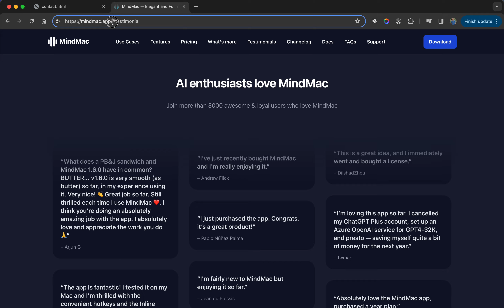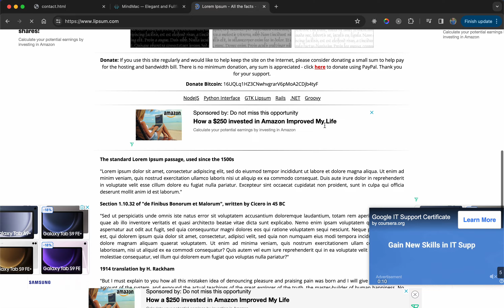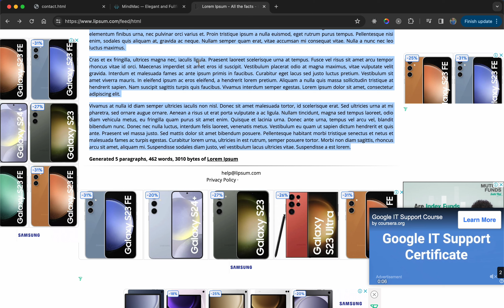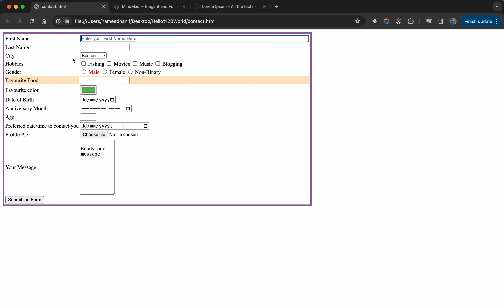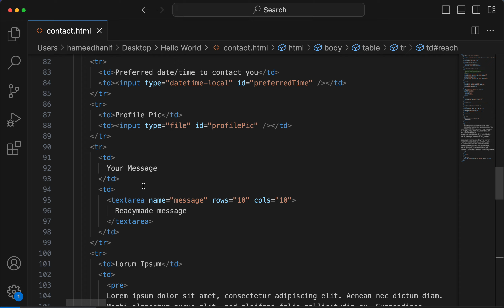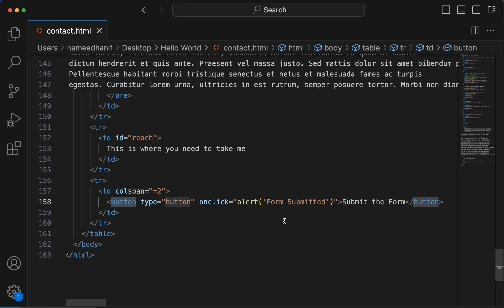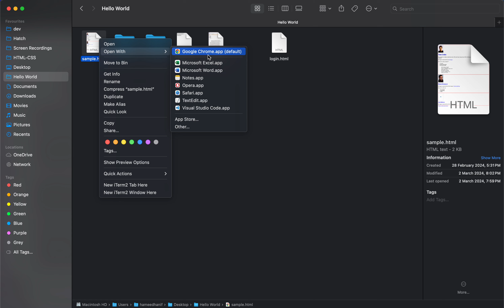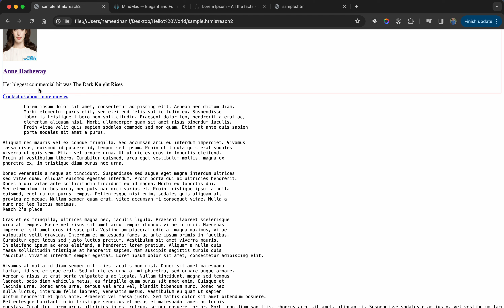Link Bookmarks | HTML/CSS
Learn how to create link bookmarks in your HTML/CSS code for easier navigation and organization. This tutorial is perfect for beginners looking to improve their HTML skills. Get ready to take your website to the next level with these helpful tips!